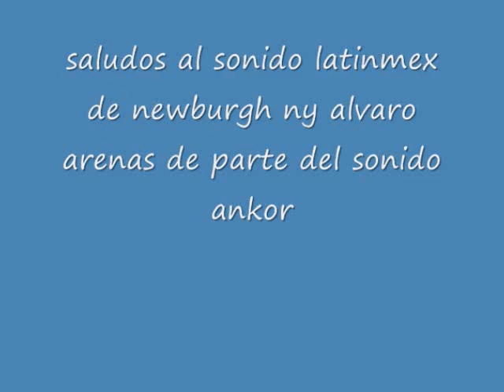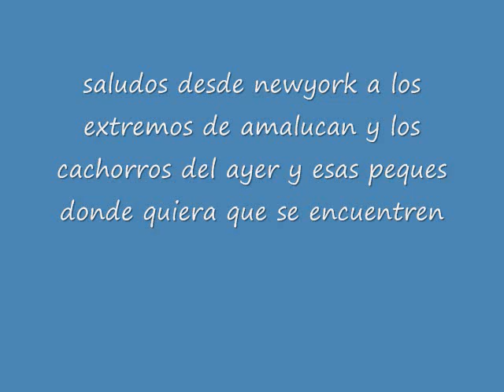el irresistible sonido ankor-cumbia coqueta.wmv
producciones gallardo el calavera  el irresistible sonido ankor el gigante de hierro saludos a los extremos de amalucan puebla